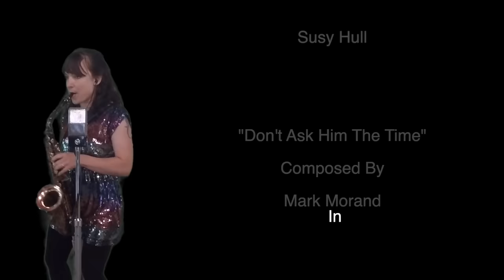Don't Ask Him The Time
Our 10 song DVD, "32 Bars Volume 1" is now available from 32bars.com.au

"Don't Ask Him the Time" is the 8th song in this epic project from Melbourne Australia - 32 brand new showtunes filmed live in 32 different bars. "Iso-recorded" at the fabulous Brunswick Artists Bar in Melbourne, this video featuring the wonderful Susy Hull on vocals and alto sax.

Musicians:
Susy Hull – vocals and alto saxophone
Larry Kean – drums
Liz Frencham – double bass
Ash Ballat – trumpet
Tom Panckridge – trombone
Holly Moore - alto saxophone
Carl Polke - tenor saxophone
Ania Reynolds - baritone saxophone
Mark Morand – guitar

All songs in the series are written and arranged by Melbourne composer Mark Morand